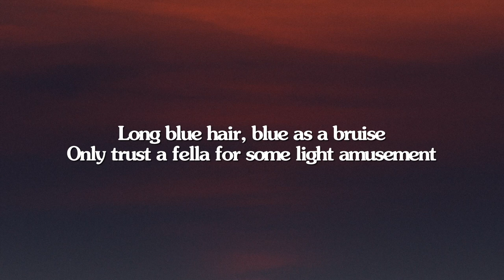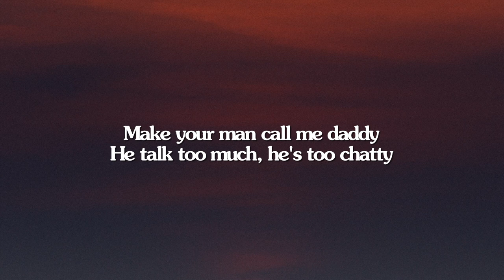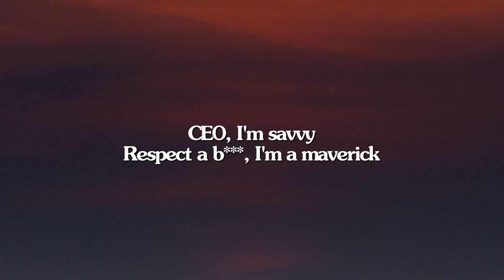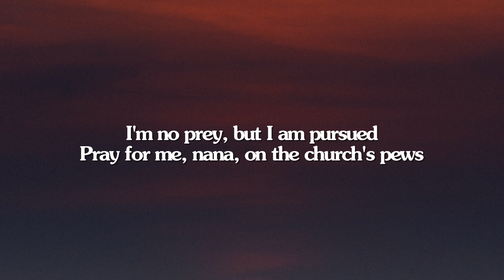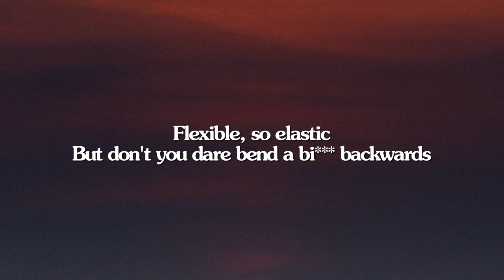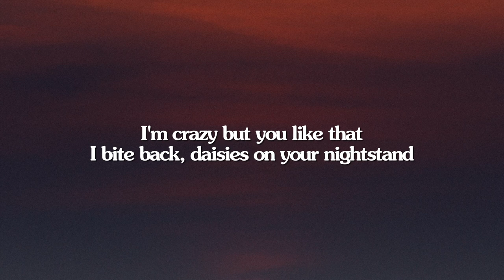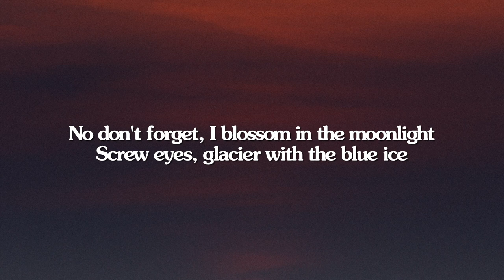Ashnikko - Daisy (Lyrics)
🎤 Lyrics: Ashnikko - Daisy

Respect a b***, I'm a maverick
Flexible, so elastic
But don't you dare bend a bi*** backwards

F*** a princess, I'm a king
Bow down and kiss on my ring
Being a bi*** is my kink
What the f*** else did you think?

I'm terrifying

Big glass platforms, bi***, I'm choosy
New d***straction, can confuse me

I'm terrifying

I'm terrifying

I'm terrifying
I'm terrifying